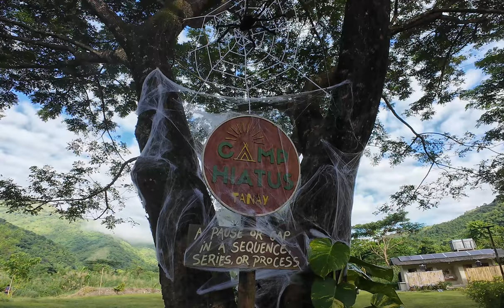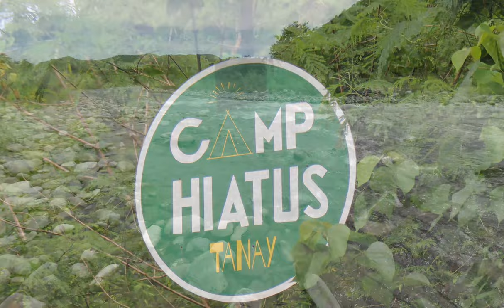Charlie Villanueva Vlog, Solo Overlanding/Car Camping, Camp Hiatus Tanay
Stainless cookware,  Coffee Maker, Stainless Triangle Griller.Stove👍👍